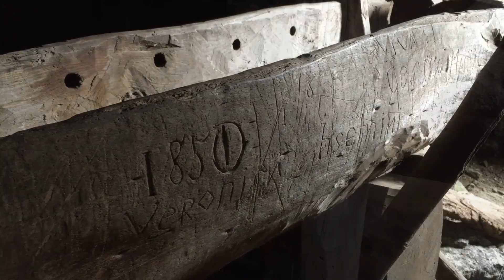BD Athlete Chris Schulte: Finding FA’s Off the Beaten Path In Switzerland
Chris Schulte is a seeker. That’s why he’s often found in the blank spaces of the maps—the spots “where the monsters be” as he says, where a lighter tread is required and the blocs are raw and require vision. This is where Schulte thrives, and where he likes to capture his stories, as you can see in his latest BD film.

Video: Chris Schulte